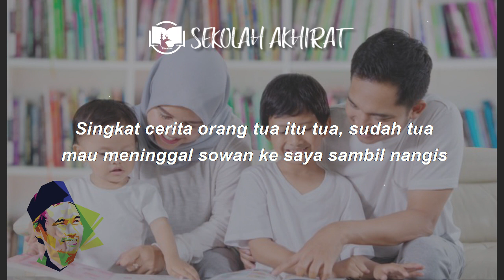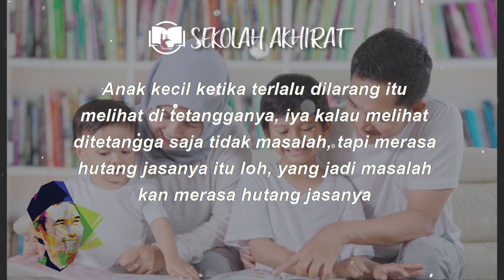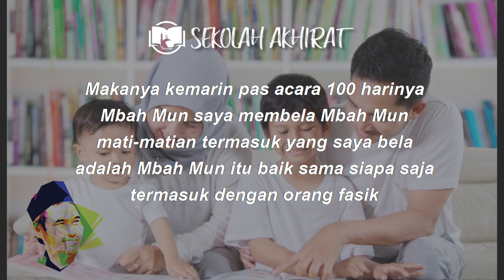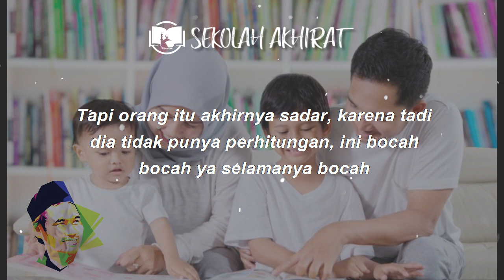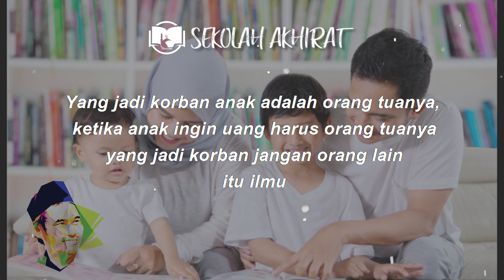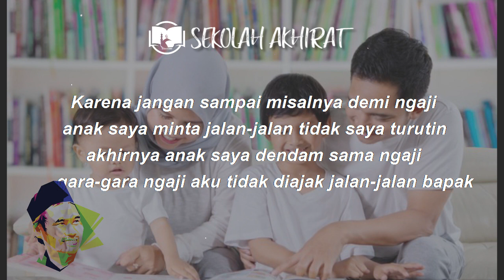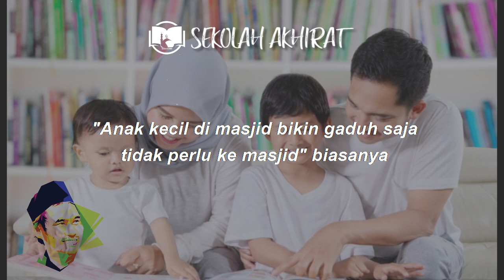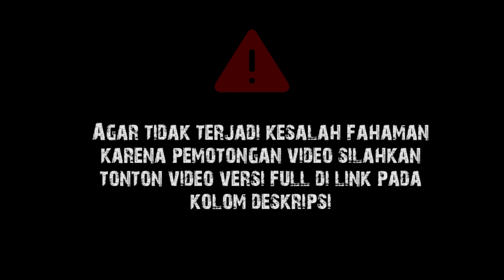Gus Baha : Cara Mendidik Anak Yang Baik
Ngaji Gus Baha Nashaihul Ibad Bab 5 Maqalah 18